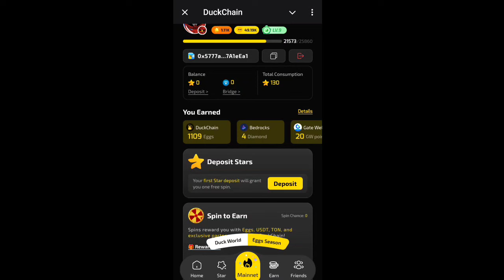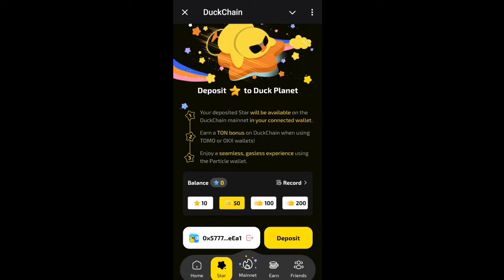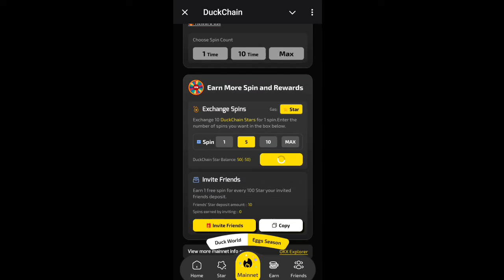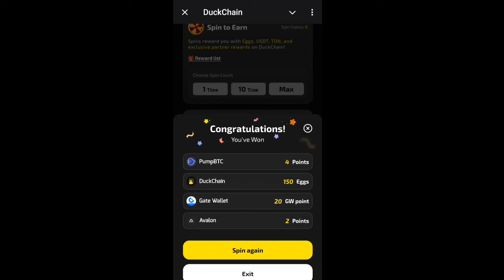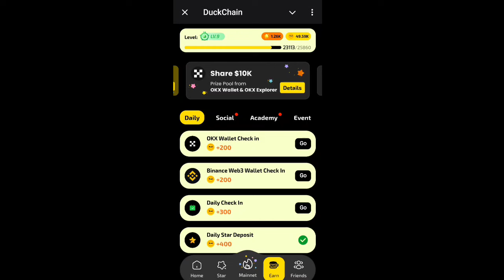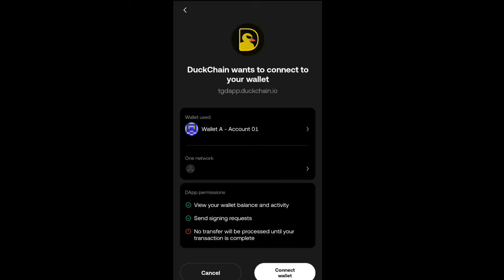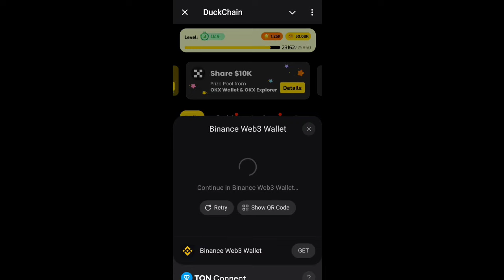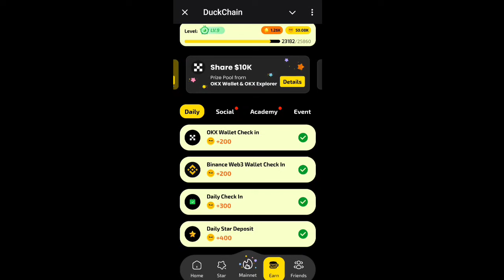$DUCK CHAIN"MAKSIMALKAN SEBELUM TGE‼️ TUTORIAL LENGKAP MAINET DAN NAIKIN LEVEL DUCK CHAIN.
BINANCE

GATE.IO

MEXC

TOKOCRYPTO

/signup?ref=A7S3UF68

KUCOIN

Bittime exchange